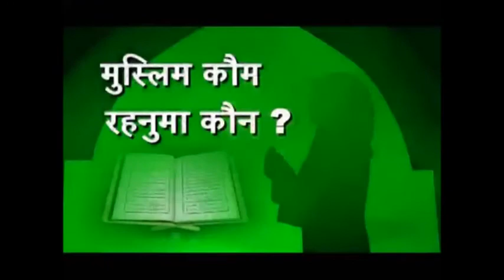कांग्रेस ,सपा, बसपा के लिए केवल मुसलमान वोट बैंक हैं What are the Muslim only vote bank ?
मुस्लिम समाज को समझना होगा की कौन आप को मूर्ख बना रहा है  .

مسلم معاشرے کو سمجھنا ہوگا کی کون آپ کو بے وقوف بنا رہا ہے